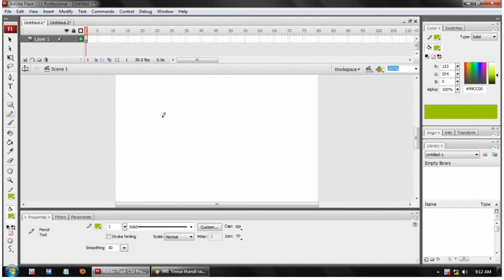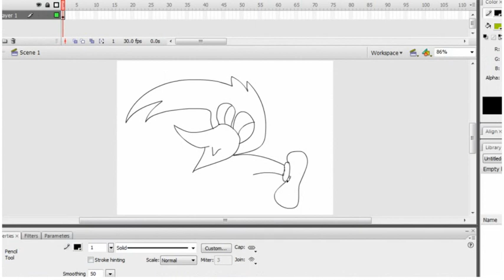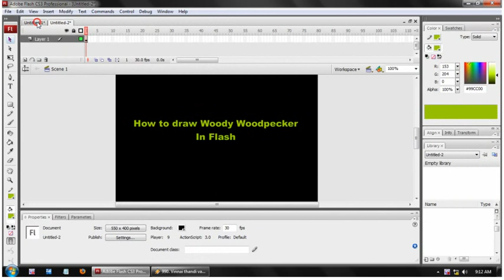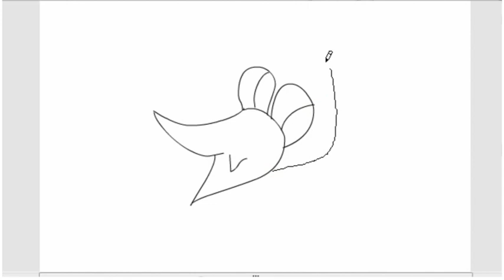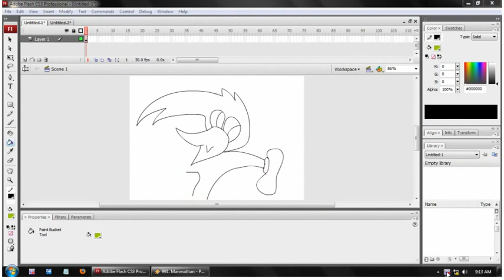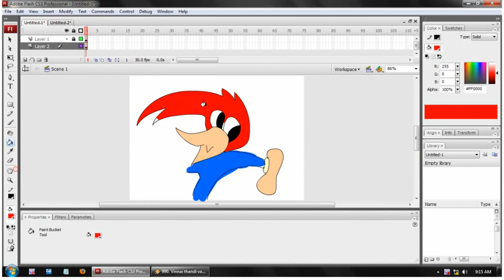how_to_draw_woody [High quality and size].mp4